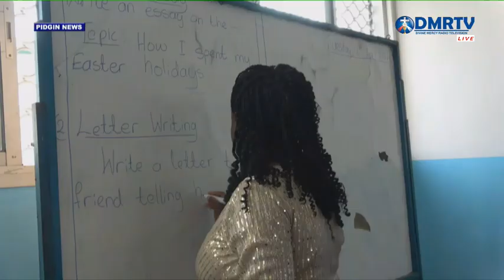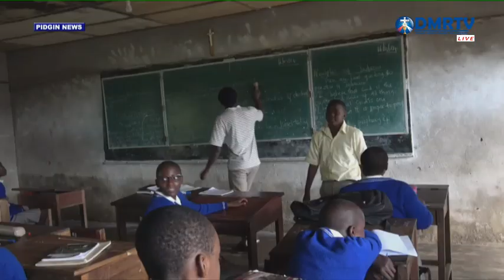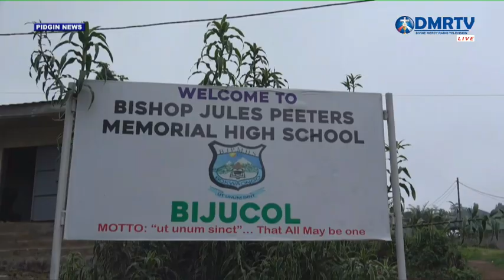DIVINE MERCY TORI 17. 04. 2024